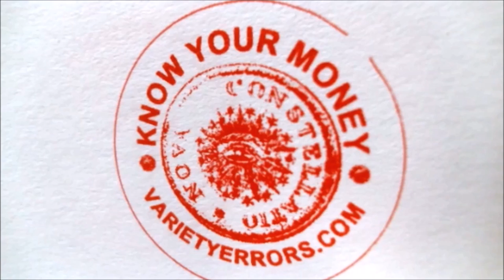This Crystal Cave Will KILL You in Under 10 Minutes!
Naico, Mexico. The Naico mines are a known system of mining caves and caverns located in Mexico. In 2000, two brothers working for a mining company, discovered a cave containing massive Selenite crystal gem structures. Some measuring up to 40 feet and weighing 12 tons.

This cave system was filled with water, but was drained in order to allow scientists the ability to study the formations. This crystal cave became extremely hot after this draining process however, creating a temperature of roughly 131 degrees (F) and a humidity index of 99%.

The human body ceases function in only a few minutes within these conditions due to water condensing in the lungs, drowning the person.

My Book on Amazon

AND...